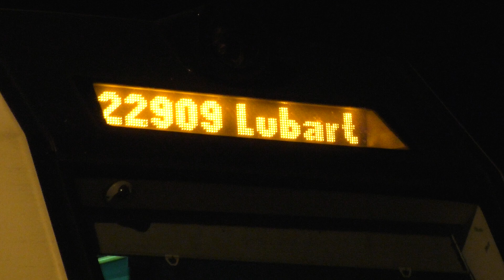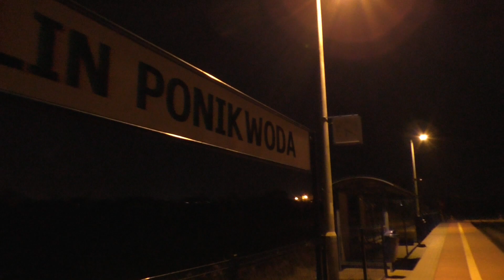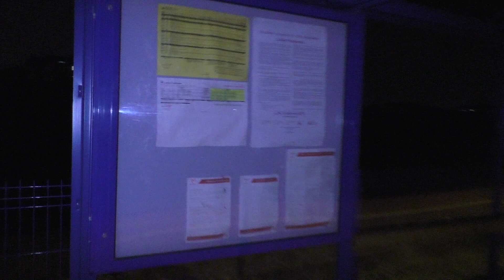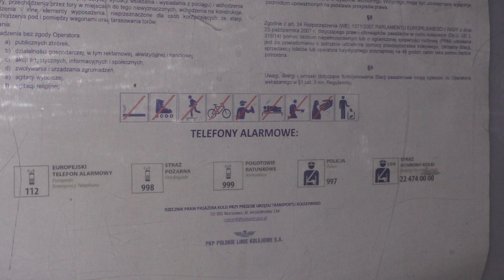Popołudniowy szczyt na LK 30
Lublin, ul. Torowa, 13 i 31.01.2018r.
Na Linii Kolejowej 30 trwa popołudniowy szczyt. Nasilenie się składów jest spowodowane trwającymi już ponad siedem miesięcy objazdami. Większość tych składów można spotkać tu codziennie.

Ujęcia w materiale :
00:00 godz. 15.21, SU160-002 z TLK 31113 STASZIC, relacji Rzeszów Główny - Warszawa Zachodnia.
00:24 godz. 15.21, SA137-008 jako R 22907 relacji Lublin - Parczew Kolejowa.
00:44 godz. 15.45, SM42 typu 6Dg z pociągiem zdawczym relacji Bystrzyca koło Lublina - Lublin Towarowy.
01:17 godz. 16.06, SM42 typu 6Dg ze zwrotem wagonów Eaos relacji Świerże Górne - Jaszczów.
02:13 godz. 16.24, SU160 z TLK 25101 FLISAK relacji Lublin - Bydgoszcz Główna.
02:34 godz. 16.51, SU160 z TLK 83102 GOMBROWICZ relacji Szczecin Główny - Rzeszów Główny.
03:08 godz. 17.08, 2 x ST48 ze składem wagonów typu Eaos, załadowanych węglem, relacji Jaszczów - Świerże Górne. Jest to dostawa tego surowca z KWK Bogdanka do Elektrowni Kozienice.
04:50 godz. 17.14, SA134-028 jako R 22909 relacji Lublin - Lubartów Słowackiego.
05:45 godz. 18.02, SA137-008 jako R 22928 relacji Parczew Kolejowa - Lublin.
06:57 godz. 18.11., 2 x ST48 ze składem ładownych Eaosów, relacji Jaszczów - Świerże Górne.
08:09 krótkie spojrzenie na przystanek i piękny księżyc.
Podziękowania za wszystkie zapodane Rp1 :)

W ostatnim czasie, subskrypcje na moim kanale przekroczyły 200 i 300. Ilość wyświetleń przekroczyła 100 000. Bardzo dziękuję za wszystkie suby, łapki oraz za oglądanie moich materiałów :D